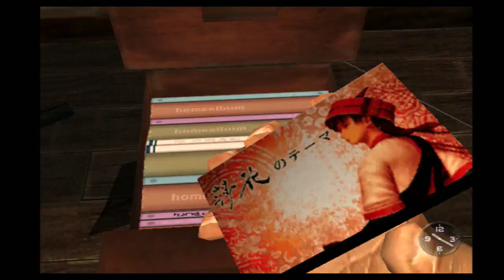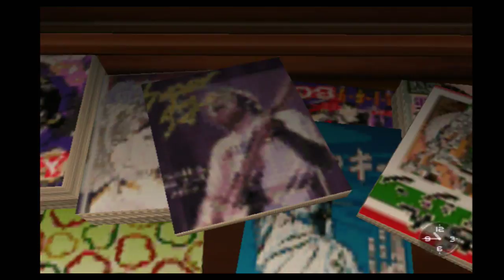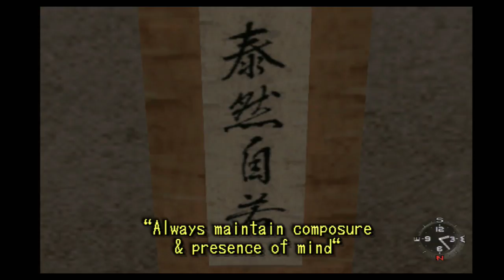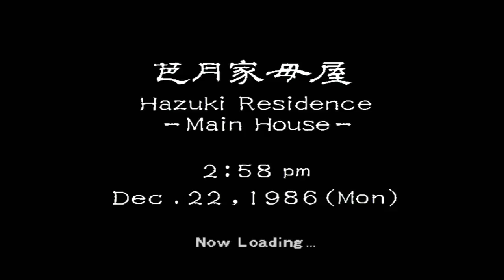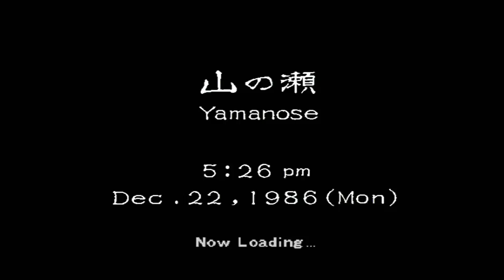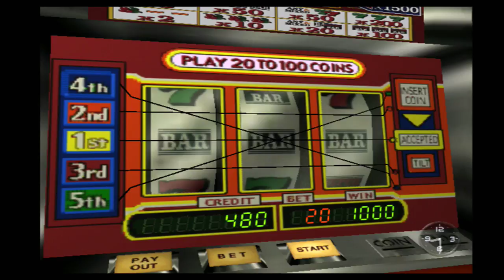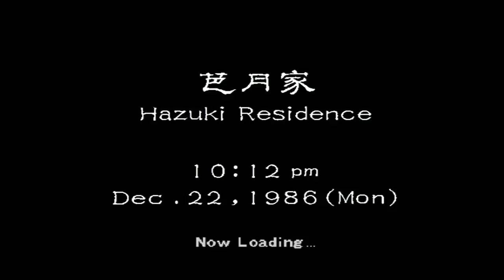Let's Play! Shenmue Dreamcast - Longplay (Part 5/8) - (No Commentary) HD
**Donations are very welcome and go towards new games, equipment, and expenses**

THIS STREAM FEATURES SPONTANIOUS DONATION ALERTS INTENDED TO SCARE THE STREAMER AND VIEWERS - VIEW AT YOUR OWN RISK...LOL

I stream various games with from Mega Drive to PS3. When streaming it is just my French Bulldog, so if you hear snoring it is from my dog, lol.

If you would like to donate to help support my streaming adventures please click the below link!